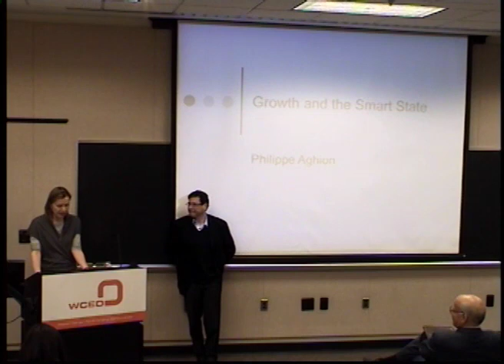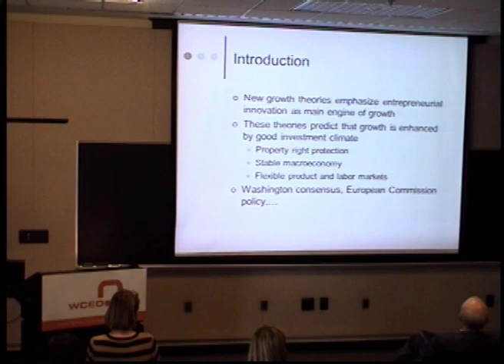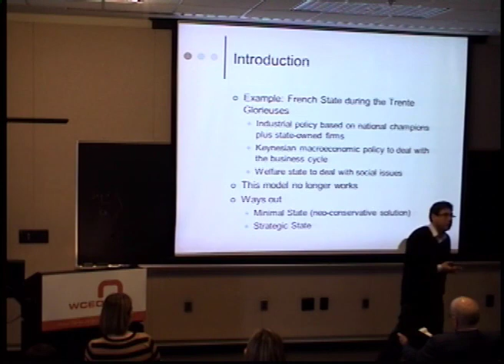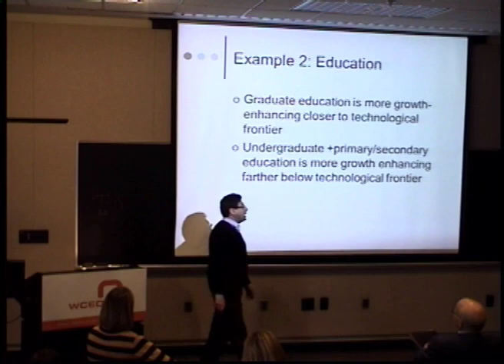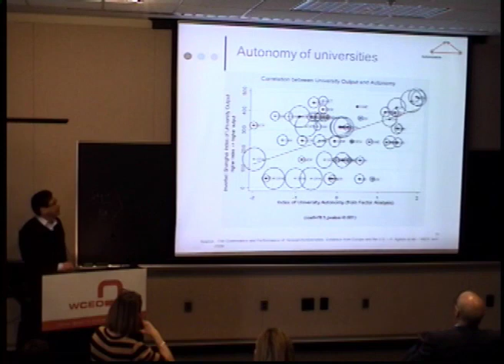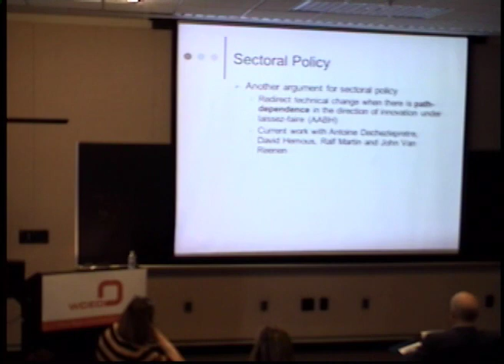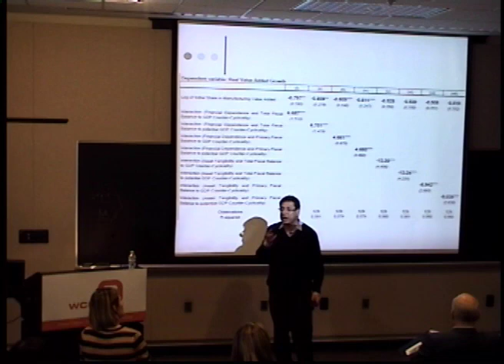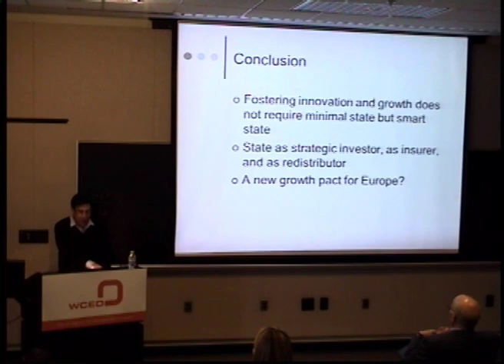Fiscal Policy and Growth: Implications for the Euro Area.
Philippe Aghion, Robert C. Waggoner Professor of Economics, Harvard University. March 28, 2013.